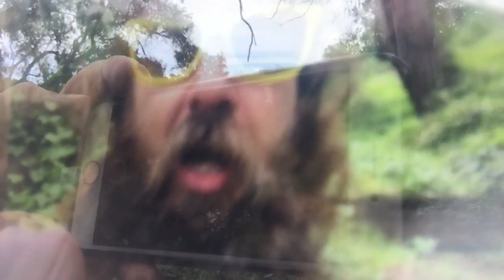Duke of Tigers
Music Video from BJ Exotic, big baby brother of Joe Maldonado Passage aka Joe Exotic